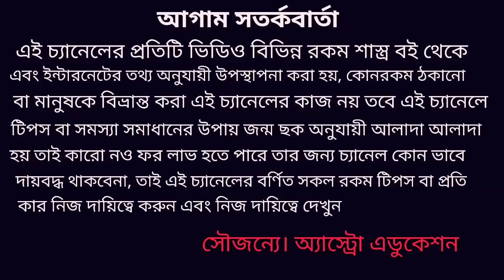এই চারটি রাশির জীবনে মিলবে গ্রহণের বরদান! খতরনাক গ্রহণের লোক ভবিষ্যৎ!!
এই সূর্য গ্রহণের ফলে গ্রহণের বরদান পেতে চলেছে 4 রাশি এবং এই খতরনাক গ্রহণের লোক ভবিষ্যৎ নিয়ে আলোচনা করা হয়েছে পুনরায় মহাভারতের সূচনা হতে চলেছে ধন্যবাদ!